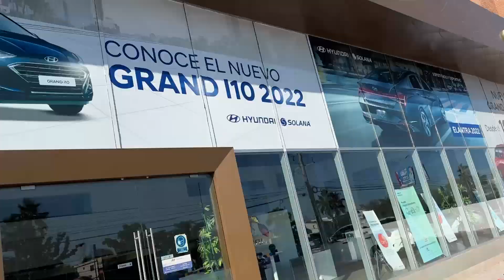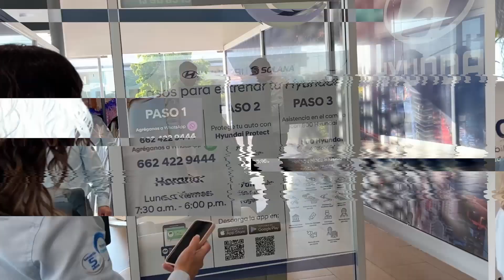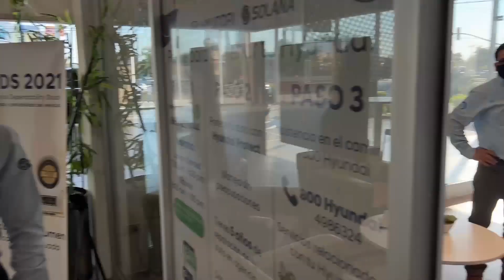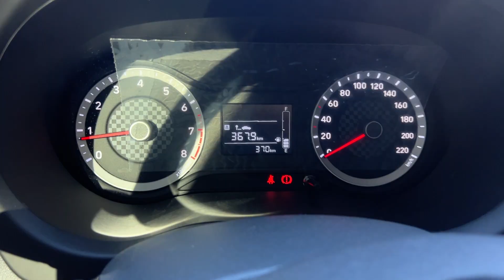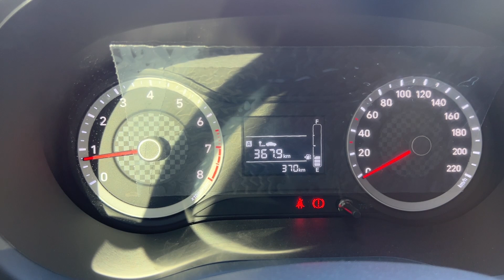LE REGALO UN AUTO DEL AÑO A MI MAMÁ || JUNIOR BORGE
Muchas gracias malcriados por su apoyo